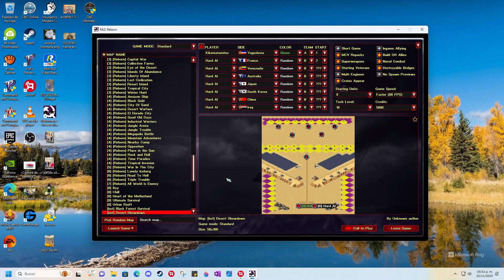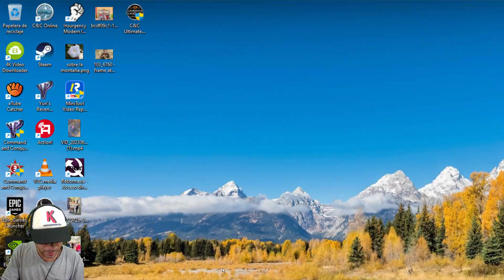Red Alert 2 REBORN Mod: Epic AI Challenge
Join me as I take on the brutal AI in the REBORN mod for the classic RTS game, Red Alert 2. Witness epic battles, strategic gameplay, and intense action in this thrilling challenge.